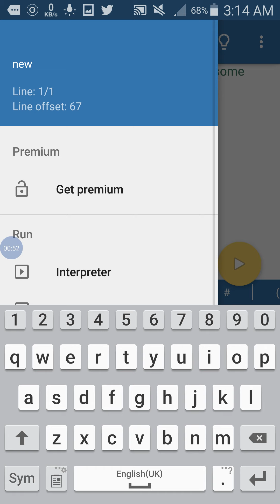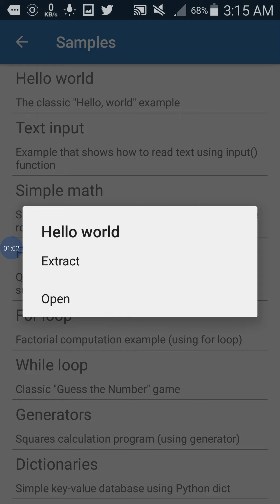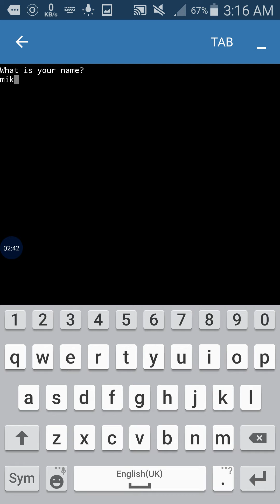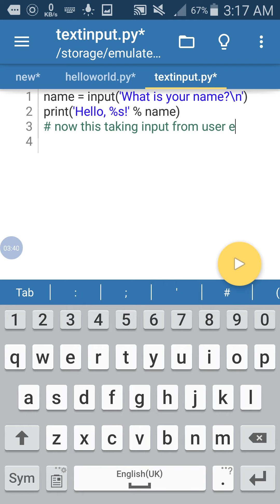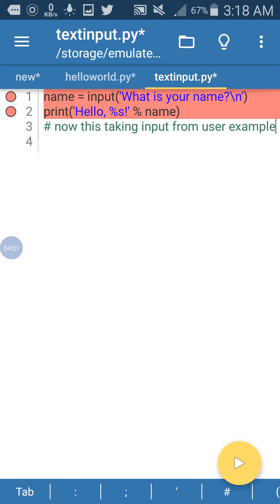How to learn python on android phone using pydroid3 Ide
In this video tutorial we are going to demonstrate how to learn python programming on android phone using pydroid3 ide.
Now a days it is very easy to learning programming on your android devices.there are different android ides for mobile devices. In this tutorial we are going to learn about pydroid3 ide.